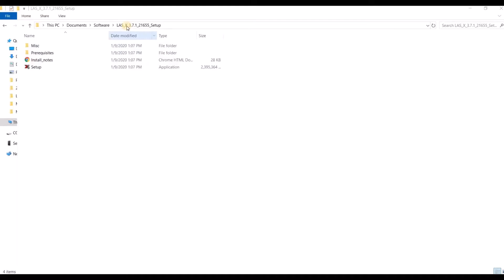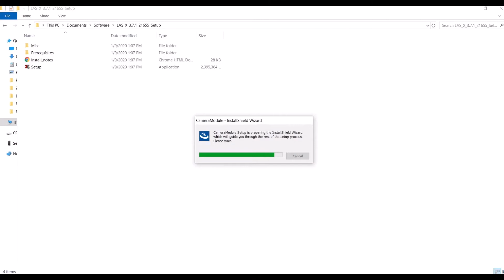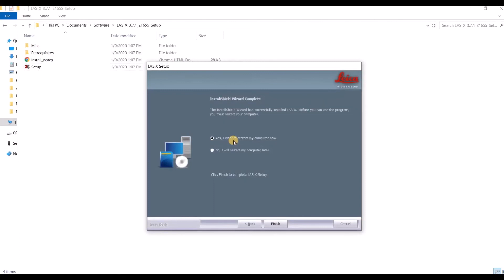Installing LAS X Offline Software (Widefield)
This video goes over how to install the offline version of LAS X 3.7.1 (widefield; no hardware control), which is used for image processing and analysis (license dongle required).

Questions? Please contact your local Leica applications specialist or fill out the form